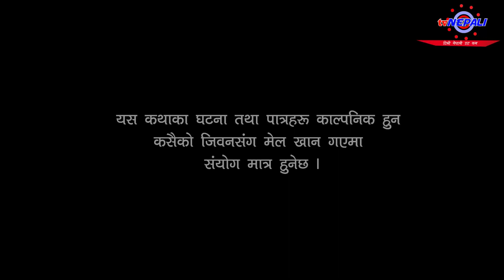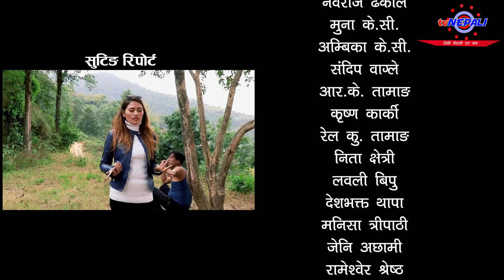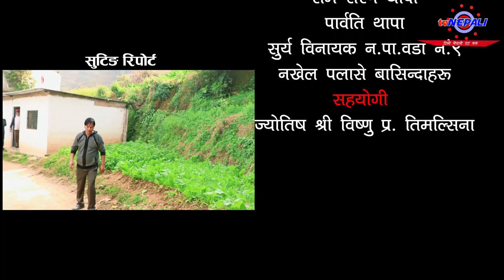Khas Khas | Comedy Serial | Episode - 3 | खस खस - भाग - ३ | Nepali Comedy Serial - TvNepali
Spisial Thanks:
Ekaraj Karki
Ganesh Karki
Ishwor Dulal

Artist:
Mukunda Mainali,
Nirajan Pandey,
Bikas Karki ,
Bikas Neupane,
Namuna Dahal,
Sahmi Shrma,
Aasha Tamang,
Gita Rai ,
Daimond Sunar,
Sandip Wagle,
Fesal Bhai,

Me-coup : Aasha Tamang
Edit : Ranjana Poudel
Camera : Krishna Pandey
Director : Nirajan Pandey
Productor : Bikas Karki

About : tvNEPALI is a YouTube Channel, where you will find full doze of entertainment in Nepali, New Video is Posted Everyday.